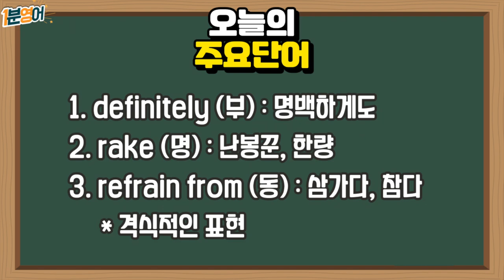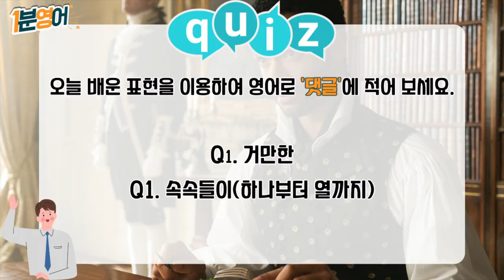(영국발음) 띵작으로 배우는 하루 1분 영어! (Feat : 브리저튼)